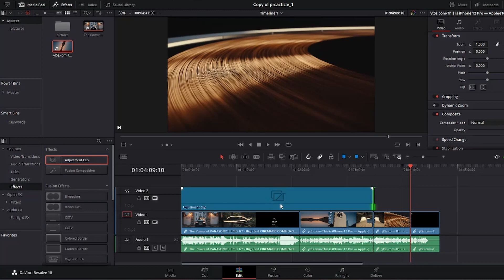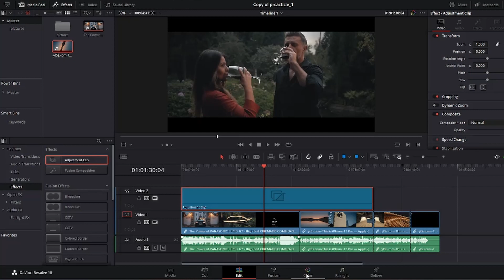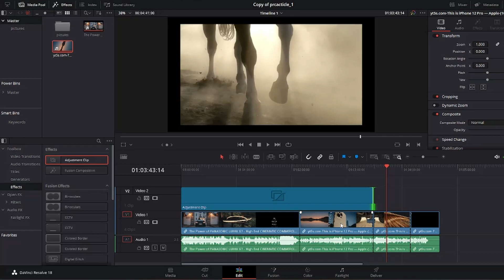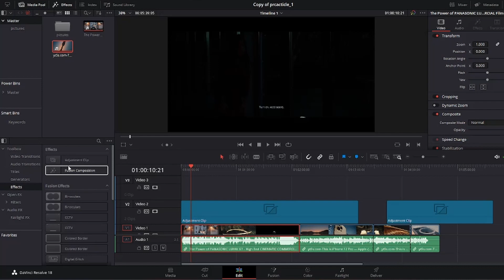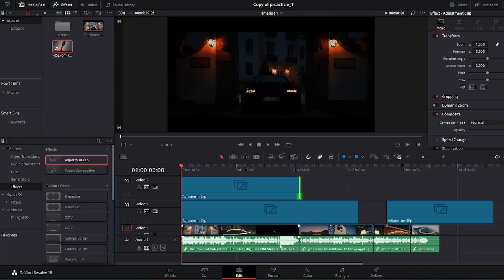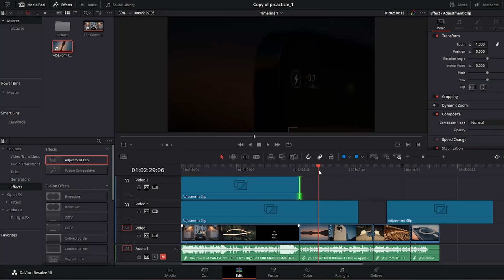Unleash Your Editing Skills: Master Adjustment Clips in Davinci Resolve 18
Unlock the potential of your video editing with our script on using adjustment clips in Davinci Resolve 18. Learn how to enhance colors, apply effects, and create dynamic looks for captivating visuals. Perfect for beginners and experienced editors alike, this script is your go-to resource for mastering adjustment clips. Elevate your video content and impress your audience with professional editing techniques. Get ready to take your skills to the next level!